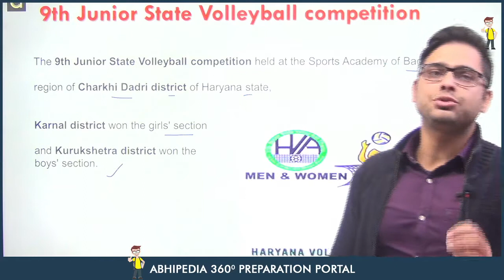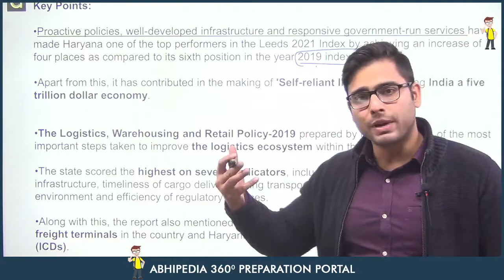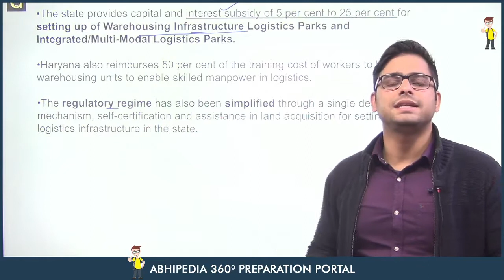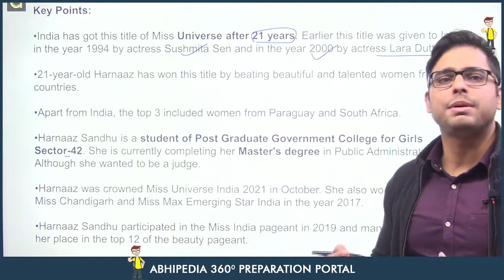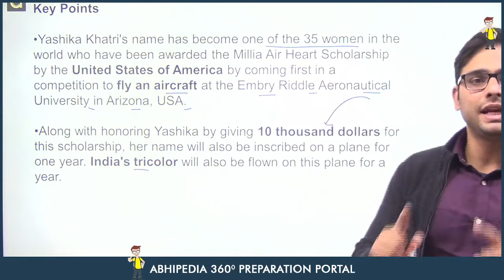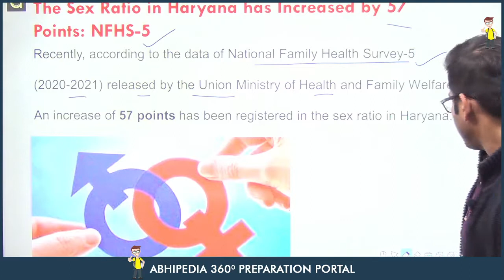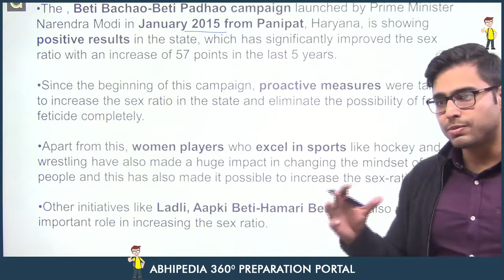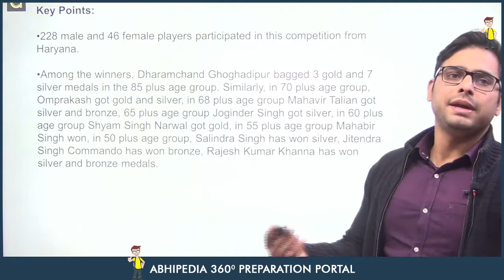Haryana Current Affairs | December 2021 | 1st & 2nd Week | By Atul Dhiman Sir